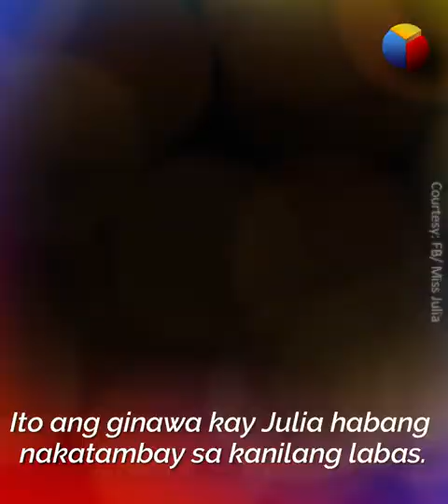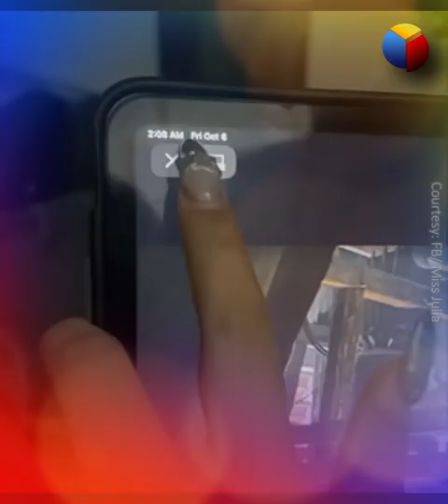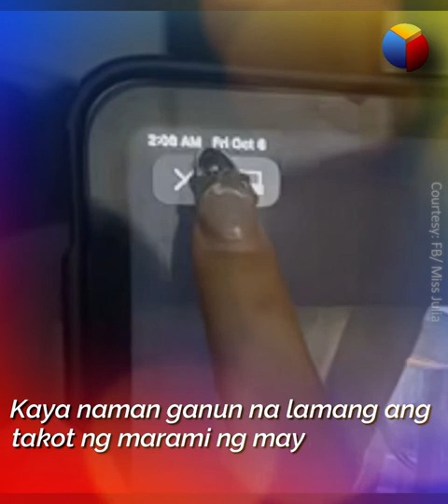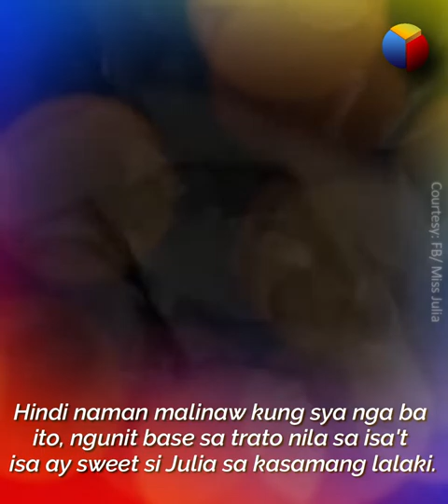Netizens, Kinilabutan sa vlog ni Julia Cruz